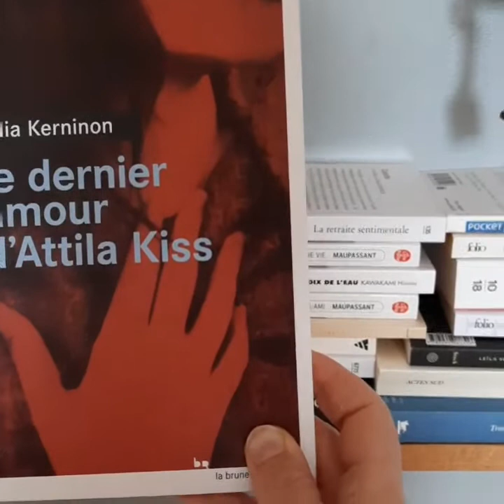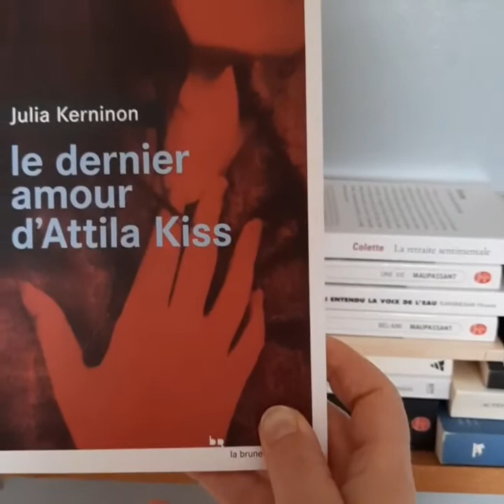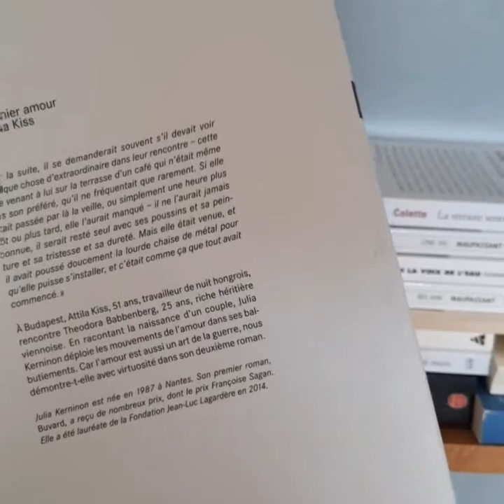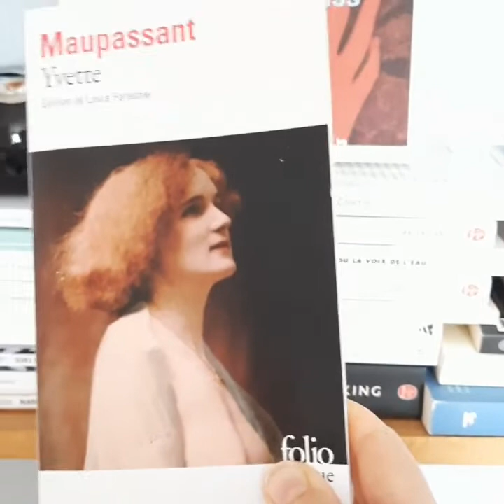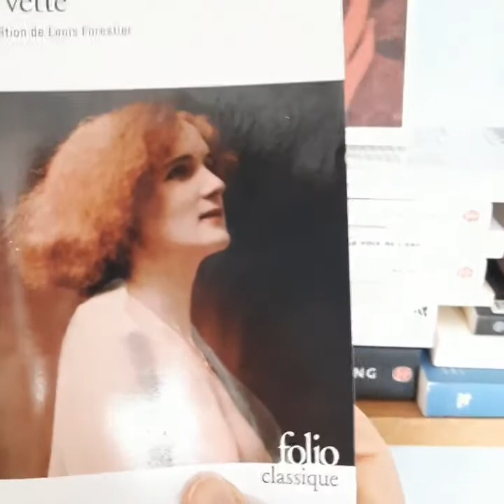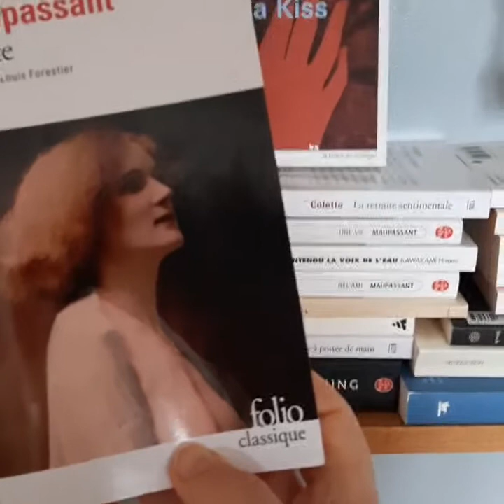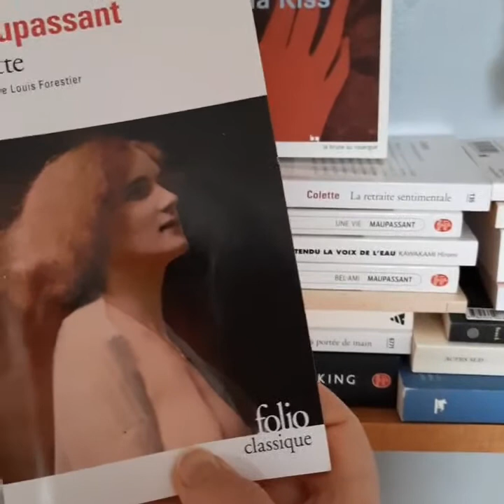chroniques de lecture : Julia Kerninon & Maupassant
" le dernier amour d'Attila Kiss " de Julia Kerninon, la brune au Rouergue, 2016.

" Yvette ", de Maupassant, folio classique.

merci pour votre passage !